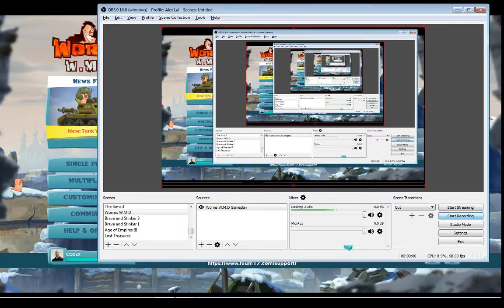Worms W M D Gameplay #3 The Escapist vs Escapist cops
I have no idea why is it lagged? I think it has to do something with my obs recording, it could be because I use 32 bit or maybe it needs a update or maybe I should have used 64 bit? Oh just so you know I don't use the name codex, that name isn't mine, this game was cracked by codex and that is why the name codex is there all the time. Anyway enjoy my 3rd worms w.m.d